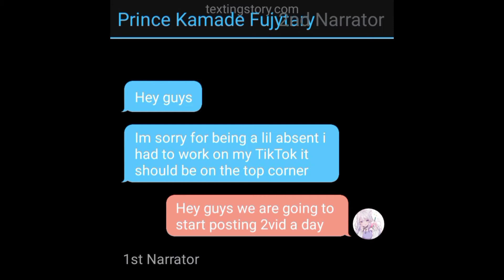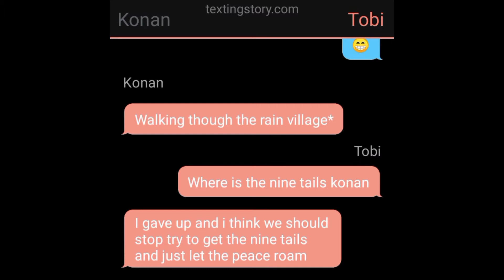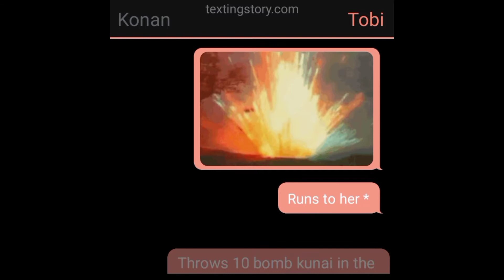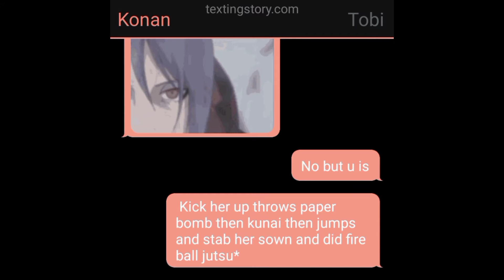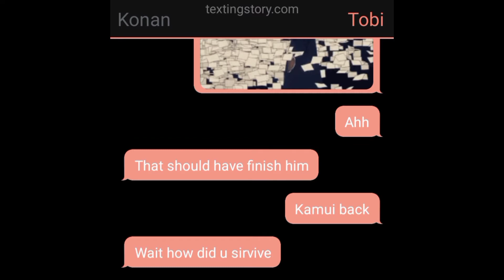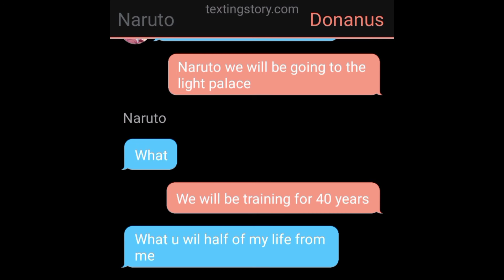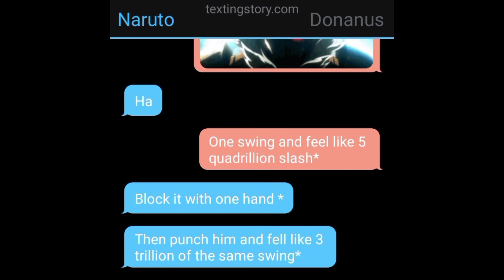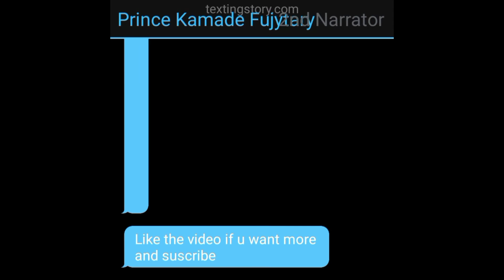Naruto god of light and destruction part 5 Madara vs Naruto part 1/3